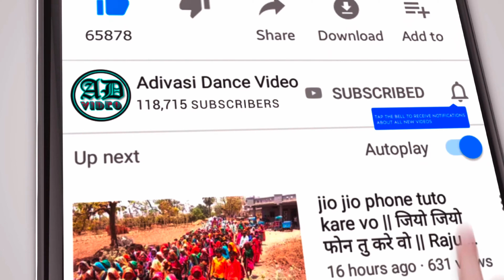આદિવાસી દિવાસા 2023 !! Part 2 !!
દિવાસા ના ગરબા ૨૦૨૩,
આદિવાસી દિવાસો 2022,
આદિવાસી દિવાસા,
આદિવાસી દિવાસા ના ગીત,
આદિવાસી દિવાસા નો વિડીયો,
આદિવાસી દિવાસો,
આદિવાસી દિવાસો ગરબ,
આદિવાસી દિવાસો ય્યય્ય,
આદિવાસી દિવાસો ગરબા,
આદિવાસી દિવાસા ના ગરબા,
દિવાસા ના દાડા,
દિવાસા ના ગરબા,
દિવાસા ના ટેટસ,
દિવાસા ના દાડા આવ્યા,
દિવાસા ના ગીત,
દિવાસા ના દાડા આવ્યા મનમાં હરખાય,
દિવાસા નો વિડીયો,
દિવાસા ના વિડીયો,
દિવાસા ની ટીમલી,
આદિવાસી દિવાસો 2023,
પડવાની નો દિવાસો,
આંબાડુંગર,
કવાંટ તાલુકાના સમાચાર,